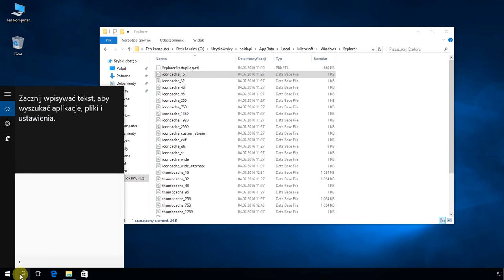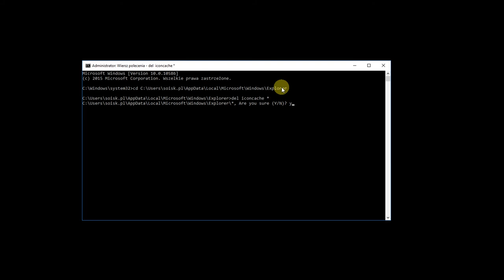Windows 10: Przebudowanie pliku cache ikon (naprawa wyświetlania ikon).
Pliki IconCache znajdują się w  lokalizacji
C:\Users\twoja_nazwa_użytkownika\AppData\Local\Microsoft\Windows\Explorer

Użyte polecenie na filmie:
del iconcache *